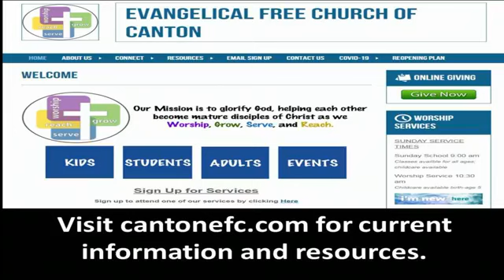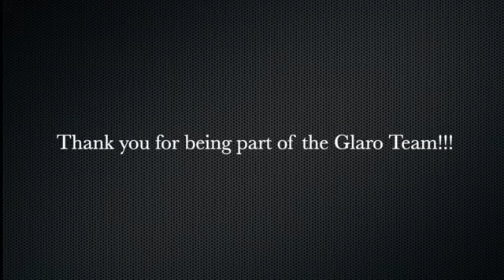Sunday, November 29th, 2020 Service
Grab your Bible and join us as Pastor Matt finishes up our study in Galatians.

If you have missed the first few weeks of our study of Galatians, click this link to check out the series

If you have questions about our organization or there are specific ways we can be praying for you, please take a moment to fill out our online connect card